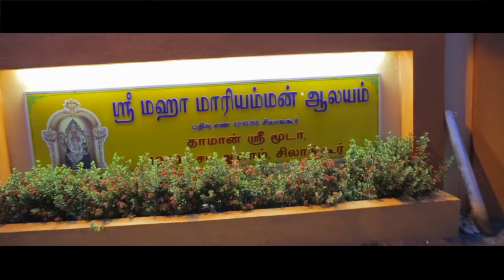Vickneswaran & Dr.Renuugah - Cinematic Engagement Montage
- By Digital Vision Photography & Productions